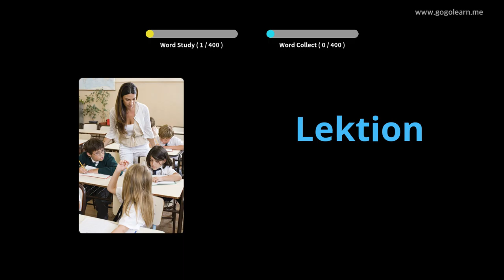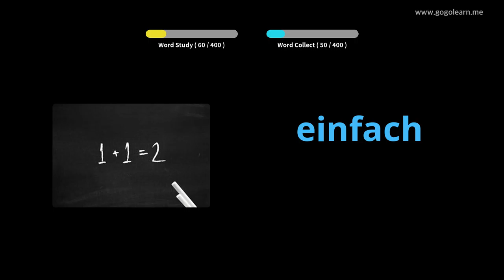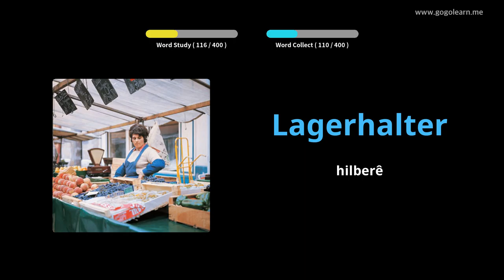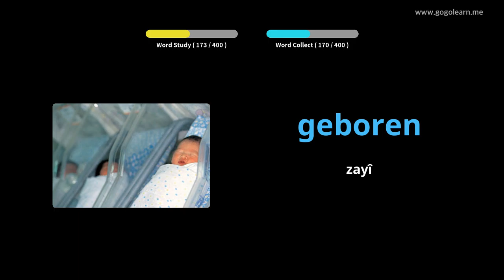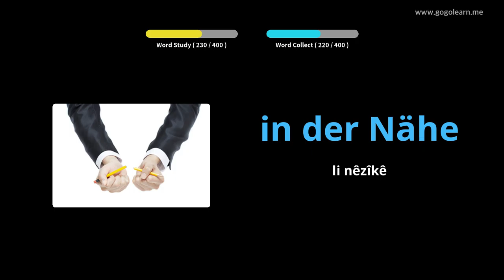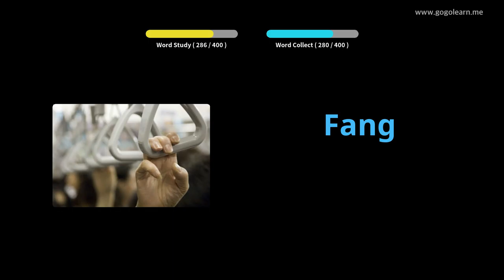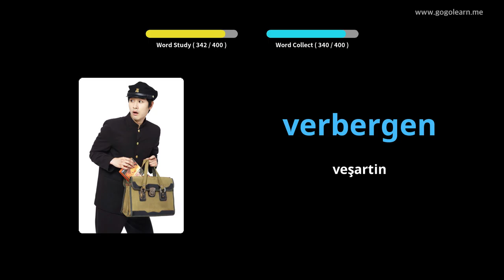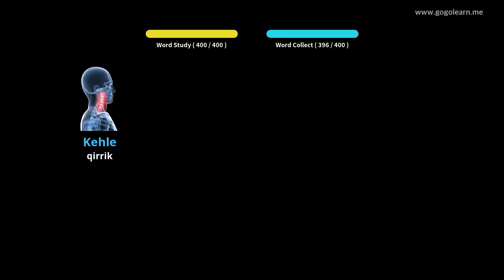Dibistana Navîn a Vokabularya 1 |Golearn